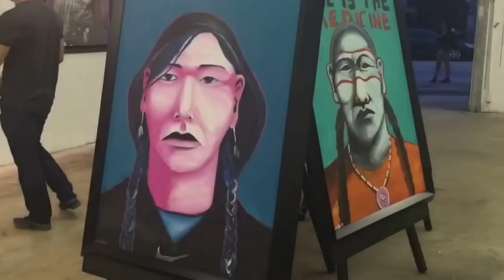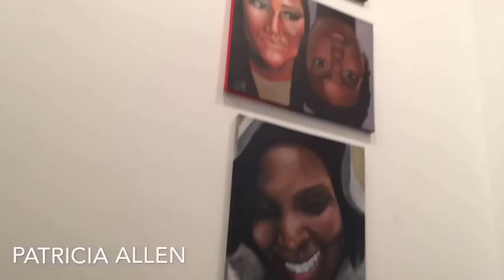Rebecca Gitana | Art Basel Miami 2015 - The Art Album Live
One of the best parts of ART BASEL is checking out all of the galleries. Come and join me for a twirl around some of my favorite art galleries including the Emerging Artists Exhibit in Miami Beach.